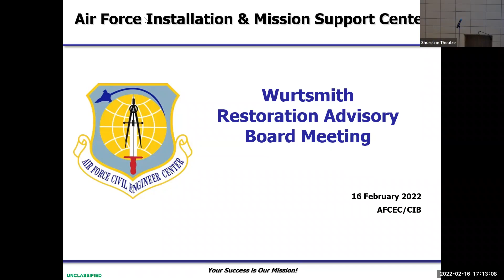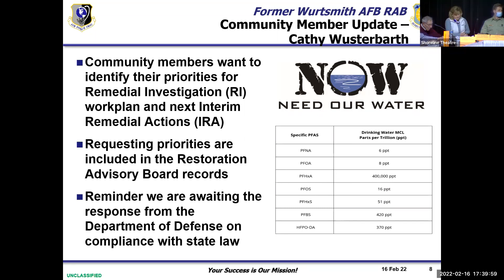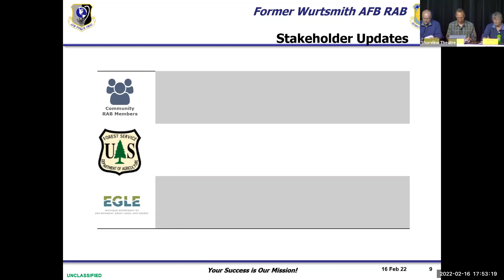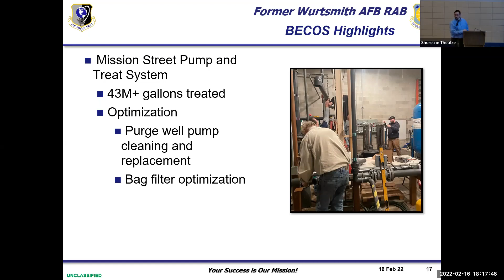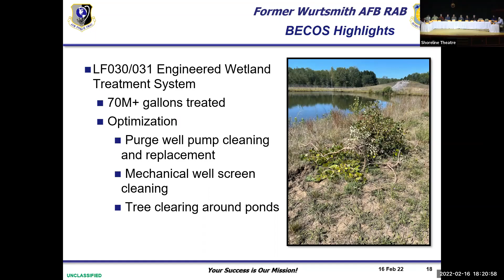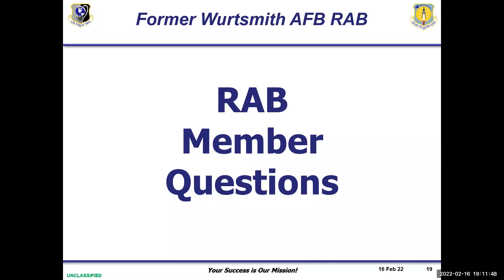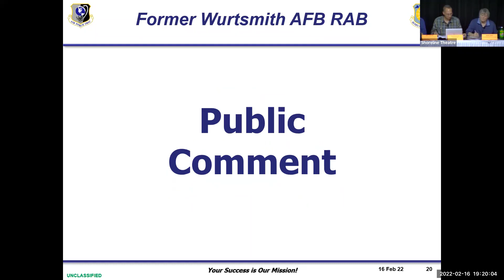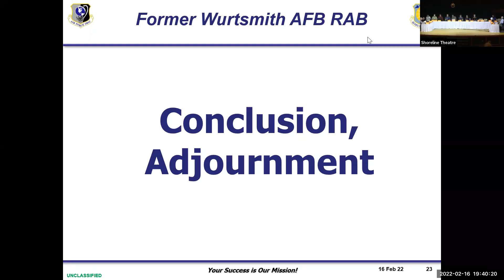Former Wurtsmith AFB Restoration Advisory Board Meeting - February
Quarterly Restoration Advisory Board meeting at Former Wurtsmith AFB, MI on 16 Feb 22.